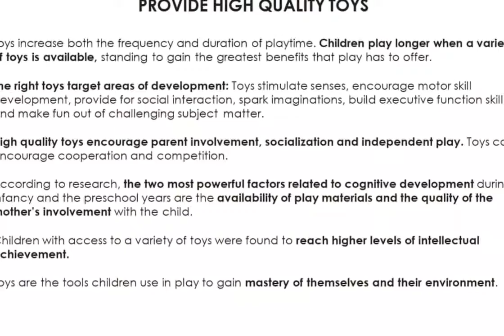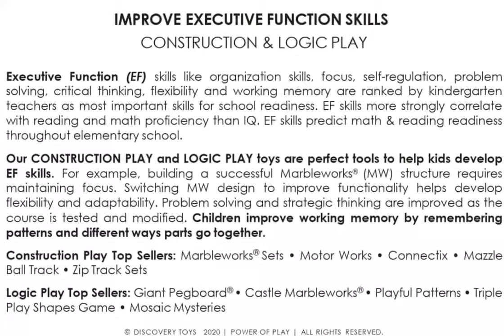Discovery Toys Power of Play!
Discovery Toys believes in the Power of Play! Play is such an important part of early education and childhood! Do you love the mission and want to join my team?!